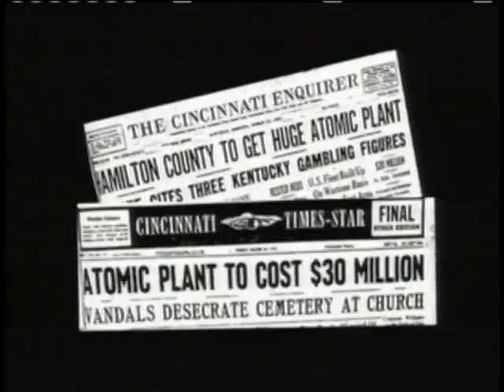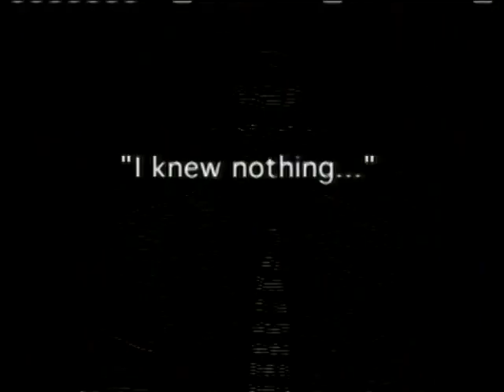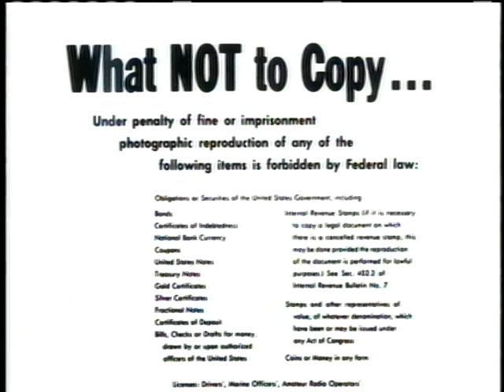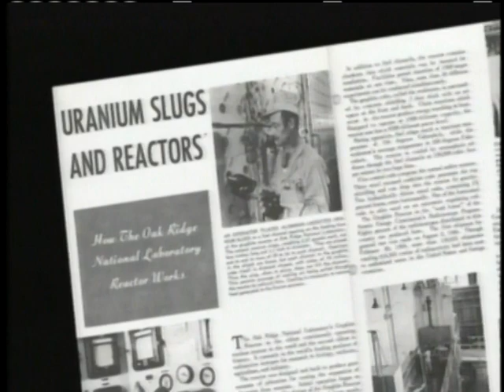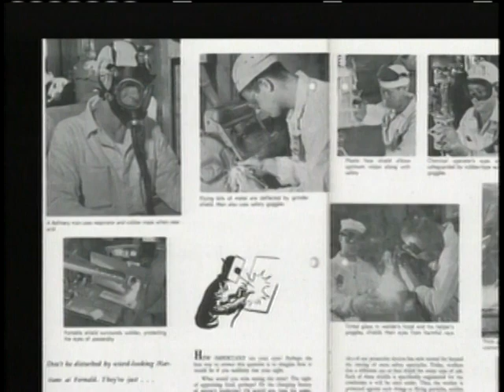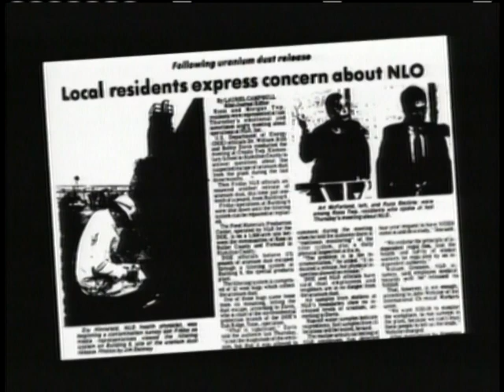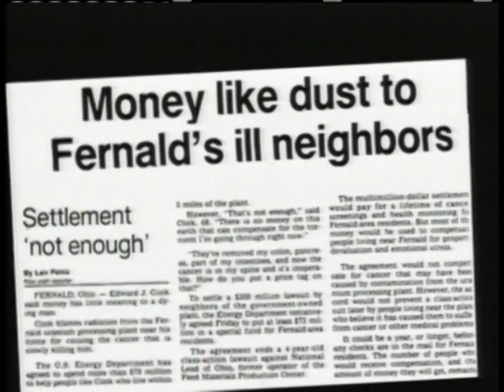Local12 Newsmakers: Dennis Carr, Glenn Griffiths, Curt Paddock (May 6, 2001)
Fernald Nuclear Plant (50th Anniversary): Dennis Carr, Executive Project Director, Fluor Fernald; Glenn Griffiths, Deputy Director, DOE; Curt Paddock, Consultant Fernald Community Re-use Organization.